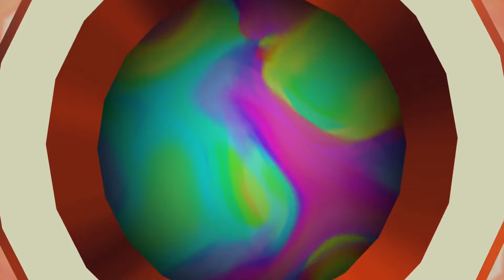Super Mario Sunshine - Part 8: Manta Madness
Oh boy, time for one of the most frustrating levels in the game!